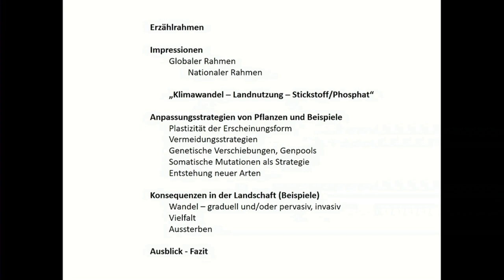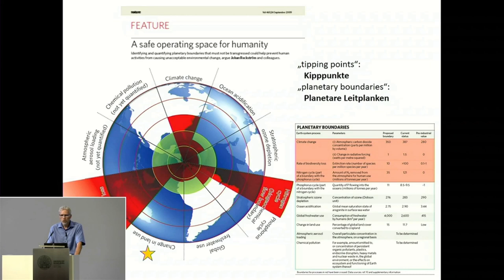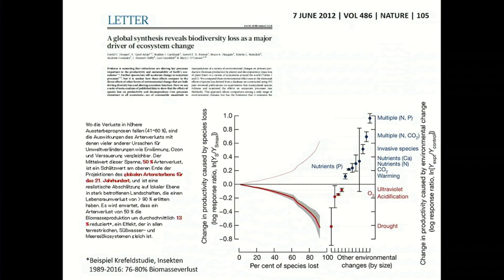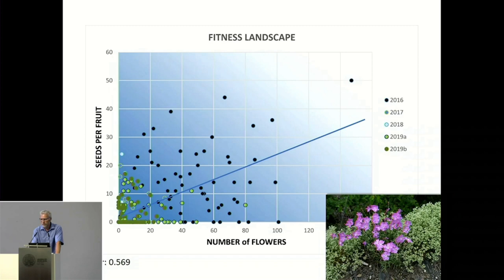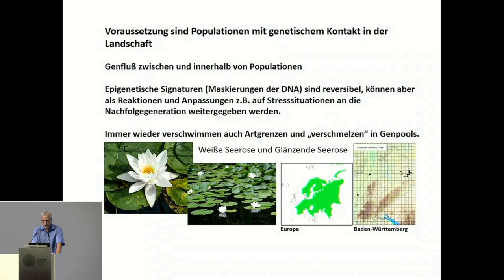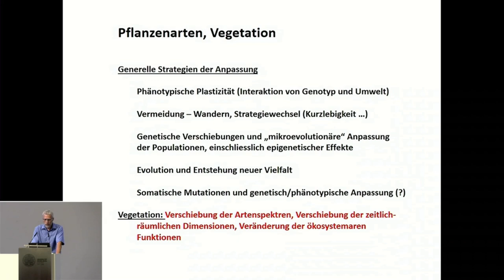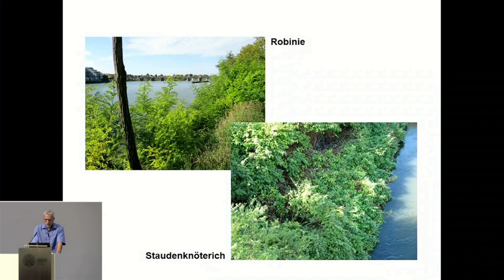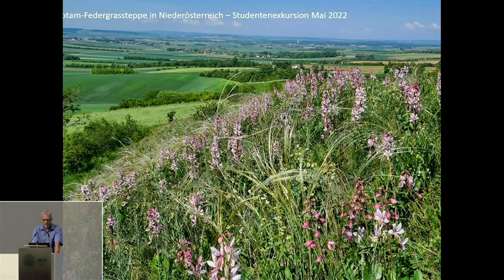Klimakrise: Pflanzen und Klimawandel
Ruperto Carola Ringvorlesung: Krisenfest?
Vortrag: Prof. Dr. Marcus A. Koch, Centre for Organismal Studies, Universität Heidelberg